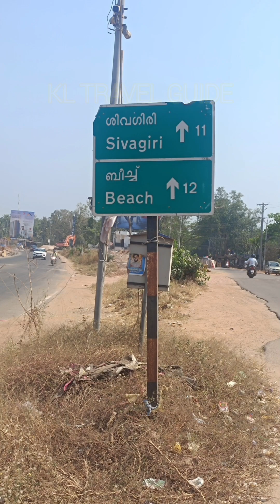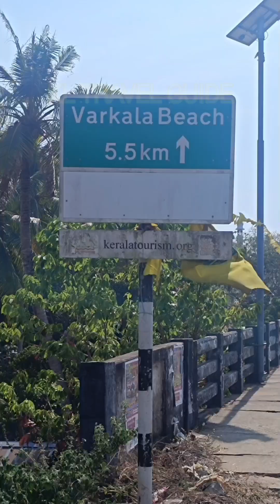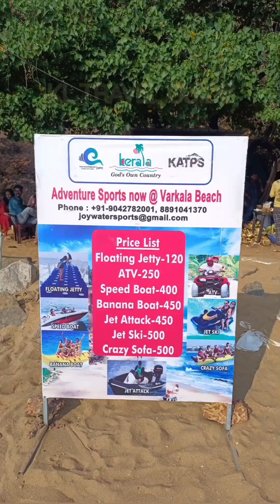Floating bridge | Varkala beach | Cliff | Thiruvananthapuram | KL TRAVEL GUIDE